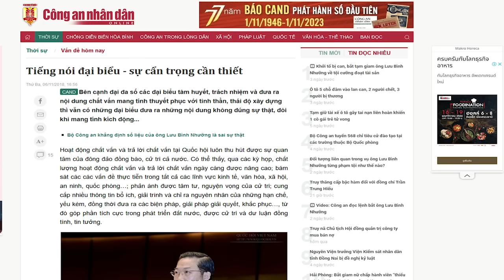Nếu Lưu Bình Nhưỡng bị ghép chống đảng và là án điểm thì Huệ và Thưởng sẽ ra sao?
Công luận quan tâm rằng, trách nhiệm của những người có liên quan tới bị can Nhưỡng, sẽ bị xử lý ra sao? Nhất là khả năng cao, vụ án này sẽ là vụ án điểm, liên quan tới tội danh, “tuyên truyền chống Nhà nước”.